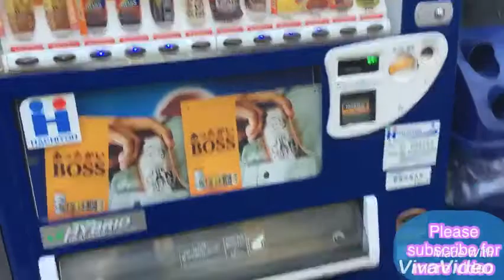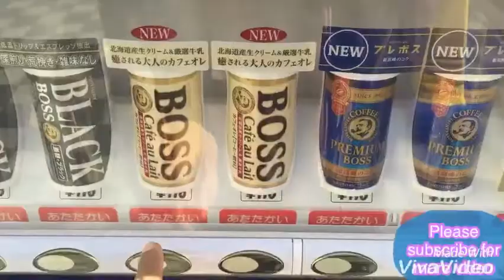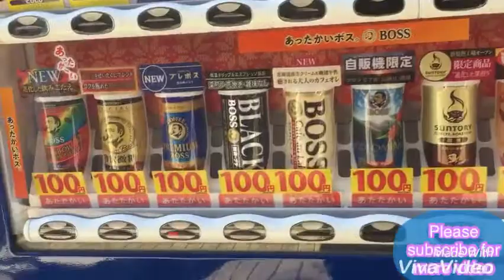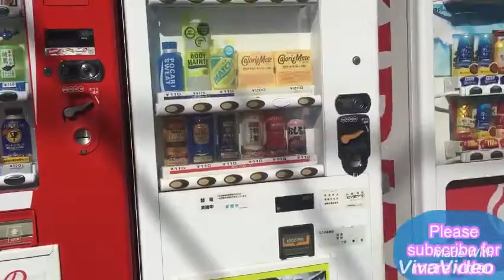Japanese Vending Machine exposed only in japan why vending machines are so popular in japan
Japanese Vending Machine exposed only in japan
why vending machines are so popular in japan vending machine in japan

तपाईलाई यो पोस्ट कस्तो लाग्यो ? थप जानकारीका लागि वेब साइटमा जानुहोस् धन्यबाद ।

Note - यदि तपाईसंग पनि केहि अनौठो कला प्रतिभा छ वा तपाईको नजिक कोहि प्रतिभावान व्यक्ति हुनुहुन्छ भने मलाई तलको फेसबुक अकाउन्ट मा म्यासेज छोड्नुहोला।